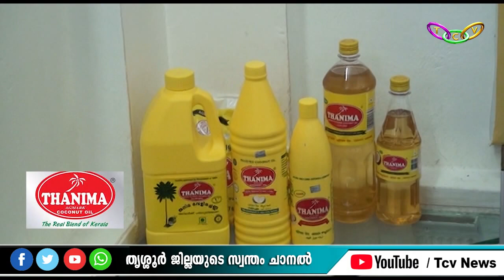THANIMA COCONUT OIL